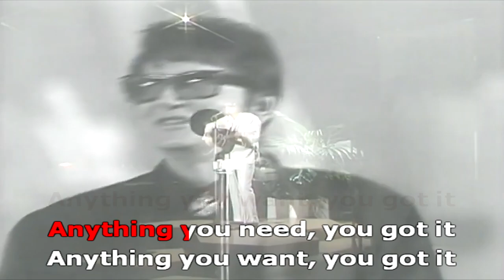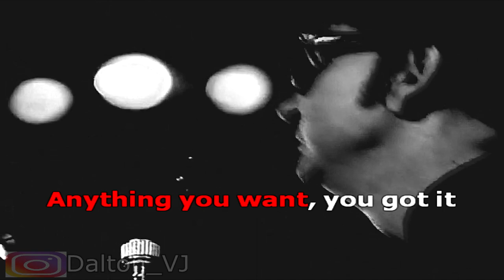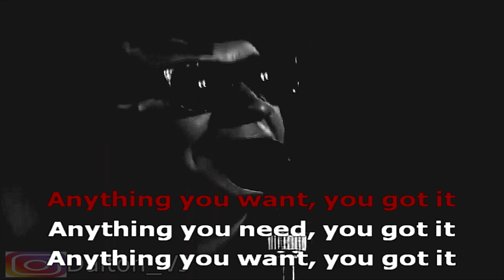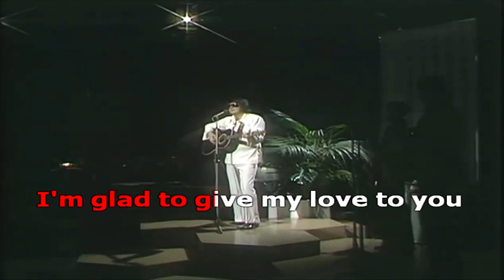Roy Orbison You Got It Exclusive Dance Remix SEQ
no tengo los derechos de autor del audio original y tampoco de la version remix,
unicamente para uso promocional